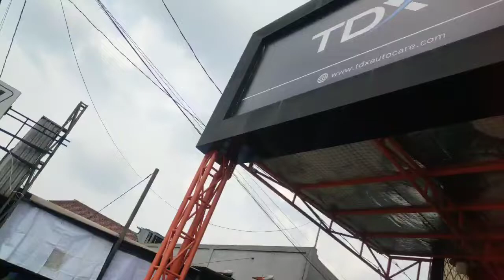Akhirnya Honda Brio Finish By TDX Autocare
TDX Autocare menerima poles mobil, nano ceramic, detailing dan juga pasang kaca film mobil
yang beralamat di bekasi selatan

Alamat
TDX Autocare Detailing Nano Ceramic Bekasi

Jl. Raya Pekayon No.9, RT.001/RW.004, Jaka Setia, Kec. Bekasi Sel., Kota Bks, Jawa Barat